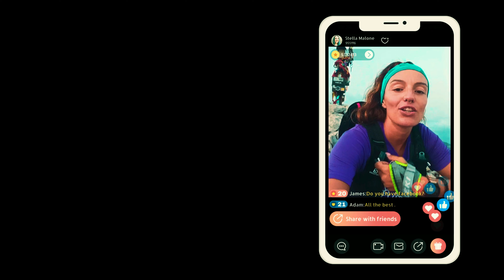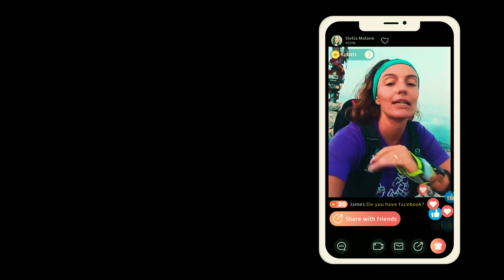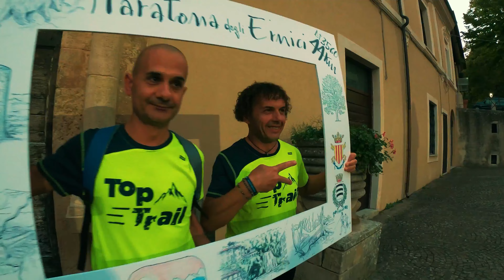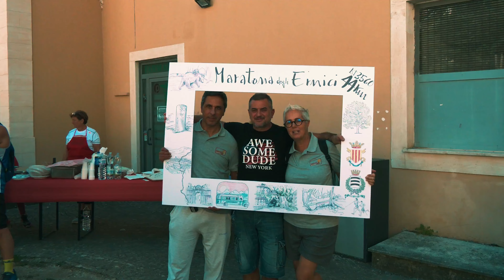Ultra Trail Maratona degli Ernici 2023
Il racconto dell'edizione 2023 della Gara di Ultra Trail che attraverso, in una impegnativa traversata, i Monti Ernici da Sora a Veroli. Evento organizzato da Ernica Running.

Coordinamento riprese video, riprese e video editing: Paolo Furnò
Supporto tecnico: Ermanno Dorazio